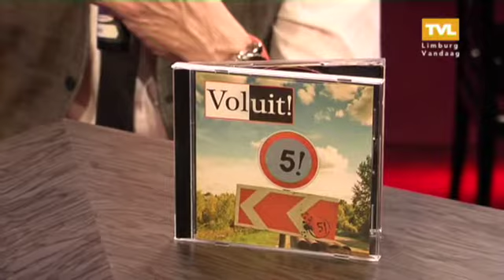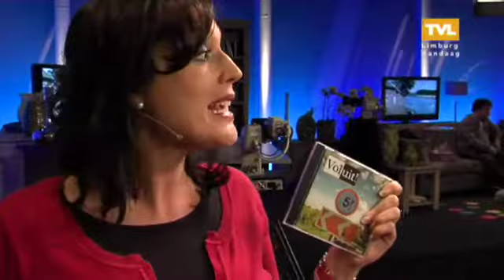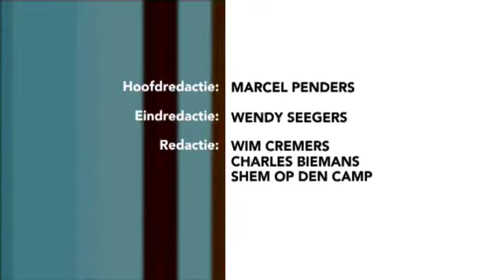Limburg Vandaag 27 november 2012 (2)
- Voluit
- Univé over zorgverzekeringen
- De Knöppele
- Limburgse identiteit, bestaat die wel?
- Pat Gadget
- Voedselbank Peel en Maas opent donderdag de deuren